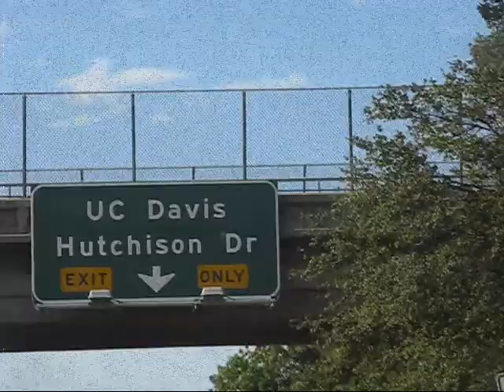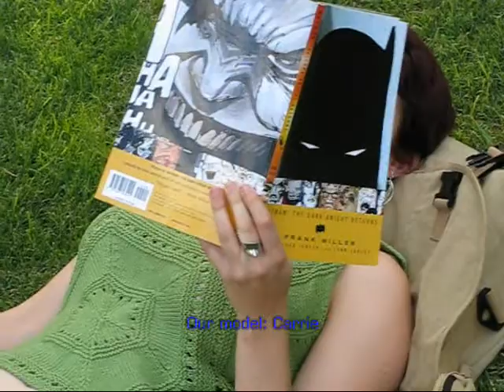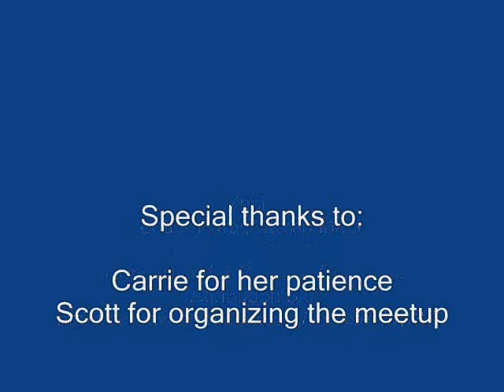Davis/Sacramento Strobist Meetup - August 6, 2008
Seven photographers and one model met for an evening of photography.